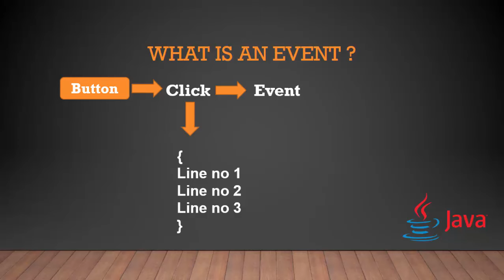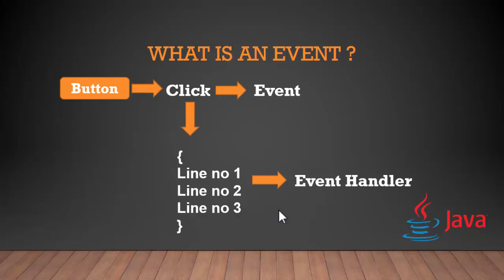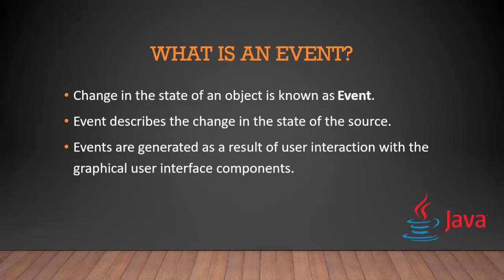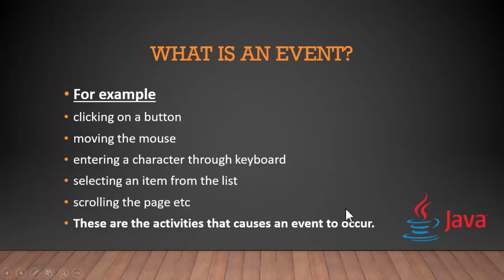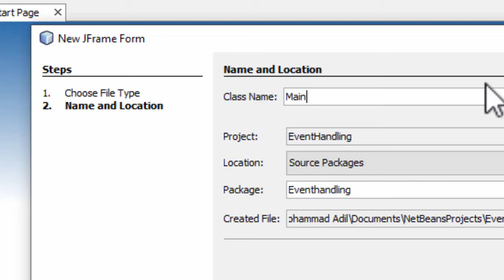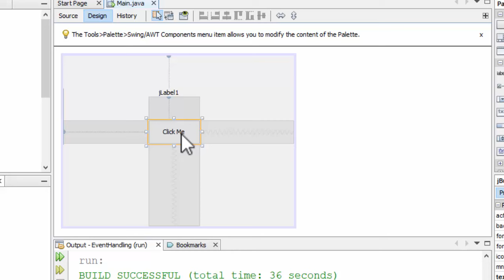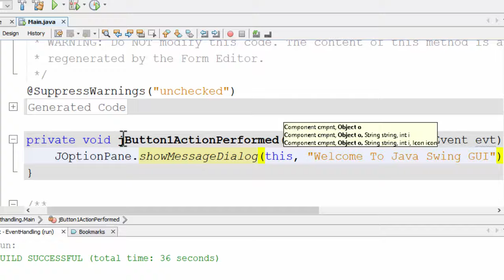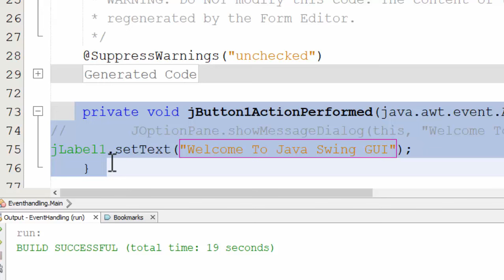4 - Event And Event Handling in Java GUI Swing - Events Java - Window Based Apps Java - Hindi / Urdu